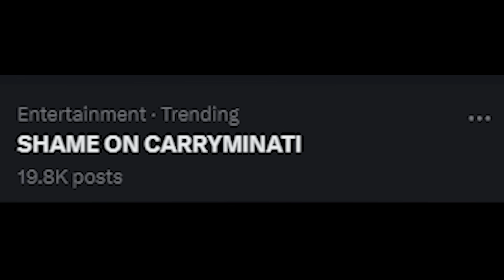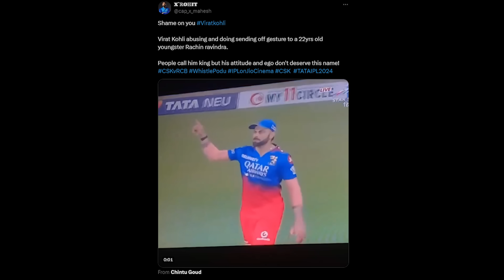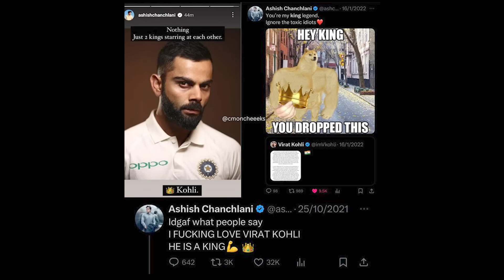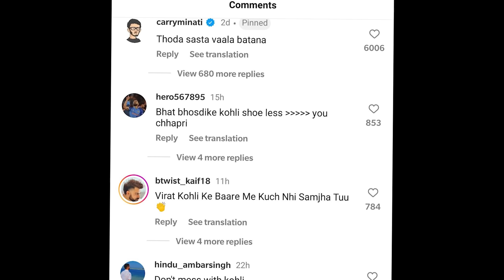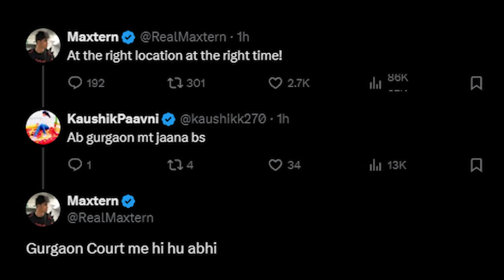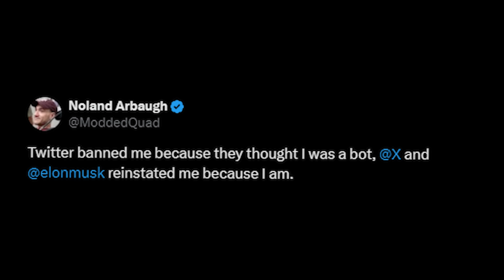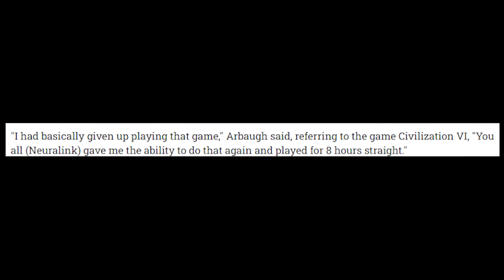Carryminati Vs Virat Kholi controversy, Virat kholi getting hate, Elvish Yadav reaction out of jail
In this video i talk about BGMI x Mumbai Indians partnership announced; mentions exclusive in-game items and more,
then carryminati made fun of virat kholi in ipl 2024 rcb vc csk match,
then Virat Kohli's aggressive send-off to Rachin Ravindra sparks controversy,
then Elvish yadav out of jail,
then Elvish Yadav Reaction After Released from Jail,
then Elvish yadav vs maxtern case update,
then Elvish yadav out from jail,
then Elvish yadav lawyer statement on maxtern case and snake venom case,
then Noland Arbaugh, aged 29, paralysed below the shoulder due to a diving accident, made history by posting a tweet on X (formerly Twitter) 'just by thinking'.

Today's stories -

0:00 start
0:06 Carryminati vs virat kholi controversy.
0:27 carryminati mock virat kholi
0:46 Carryminati make joke of virat kholi
2:37 People angry on virat kholi in ipl 2024 csk vs rcb match
5:35 Elvish yadav released from jail.
6:54 Elvish yadav lawyers statement.
7:35 ELon musk neuralink biggest achievement